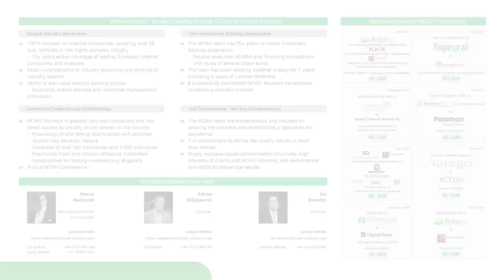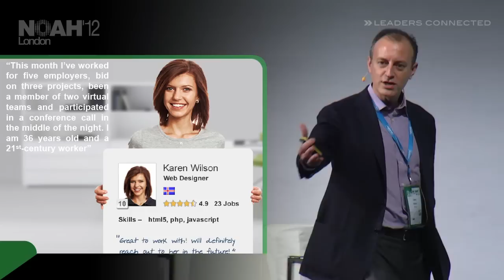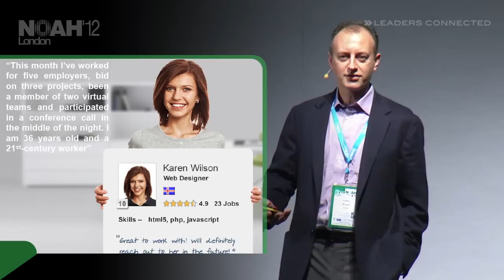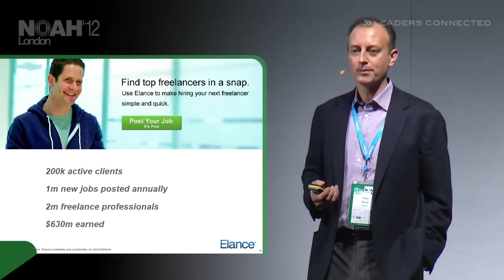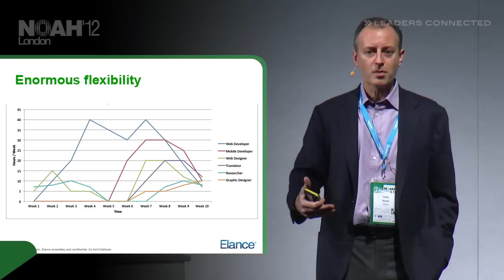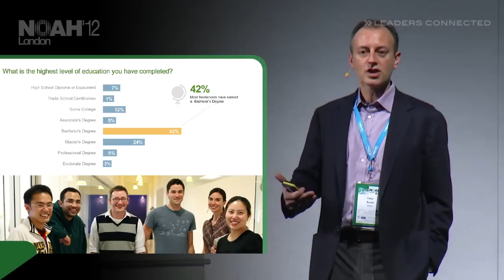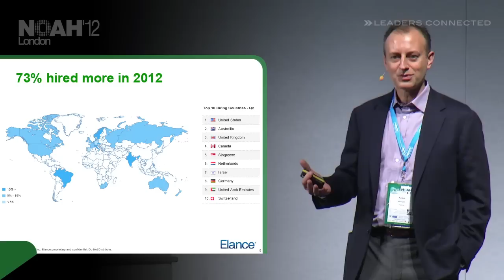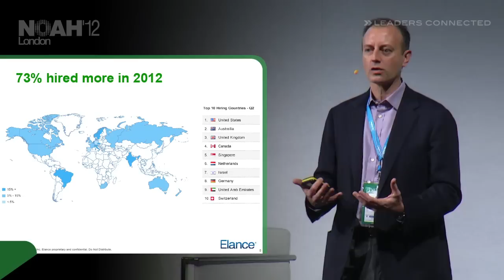NOAH12 London - Elance, Fabio Rosati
Champion League - Presentation by Fabio Rosati, CEO of Elance at the NOAH 2012 Conference in London, Old Billingsgate on the 7th of November 2012.